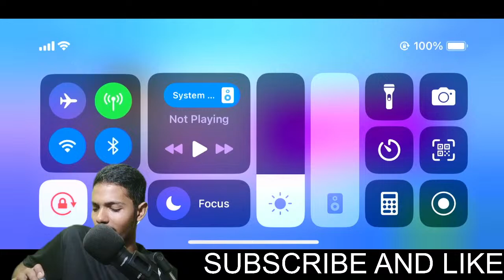Blockdash war going on live streming 🔥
Blockdash duo war going on live streming 🔥

HI  GUYS HOW ARE YOU ,I HOPE YOU ALL ARE FINE AND TOO MUCH BATTER.
I THING  YOU ALL ENJOY MY VIDEO .

stumble guys live
stumble guys live gameplay
stumble guys funny live streaming
stumble guys live gameplay in hindi
stumble guys live funny commentary
live
live streaming
live streaming in hindi
live funny gameplay
stumble guys
stumble guys live tips and trick
stumble guys live
gameplay
live gameplay

Jai Maa Laxmi💕
Jai Maa Mansha💕